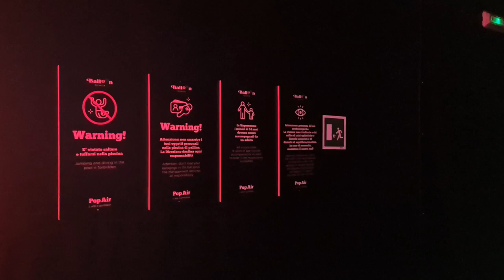2023 01 31 ore 16 23 48 Milano 5 (Le opere del format BALLOON MUSEUM - presso Superstudio Più)